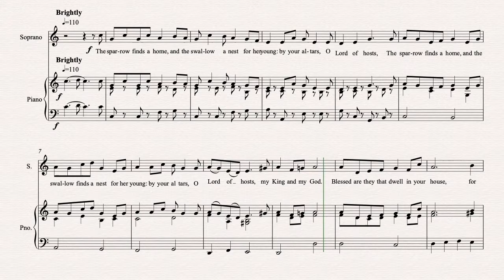Third Sunday of Lent (When another Gospel is read)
The Sparrow finds a nest

This is the same antiphon as 15th Sunday in Ordinary Time and has the same music.

The communion antiphons a drawn from a range of texts but many of them have a similar devotional quality. This verse, therefore, is unusual and therefore interesting to set to music with its avian imagery. I have done a different setting of the same text for SATB and Organ, to find it follow this